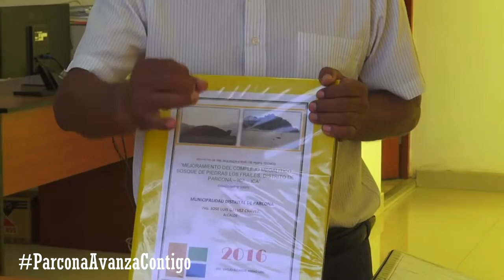PARCONA TV MUNICIPAL:TRAS LA EMERGENCIA GESTIONAN AYUDA- SEGUNDO BLOQUE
En el presente programa Parcona Tv Municipal, les mostramos las gestiones enfátizadas para brindar ayuda humanitaria a los moradores, luego de la emergencia presentada por lluvias y desbordes, además diversas acciones se vienen realizando por la Municipalidad distrital de Parcona, bajo el liderazgo del Ing. Pepe Gálvez,junto a los  regidores, funcionarios y trabajadores estan empeñados en mejorar notablemente esta jurisdicción.